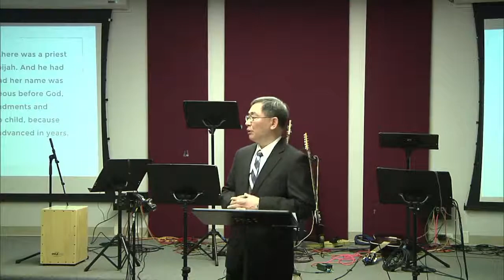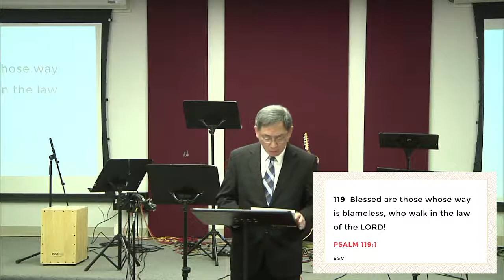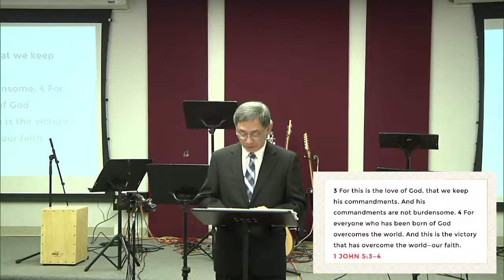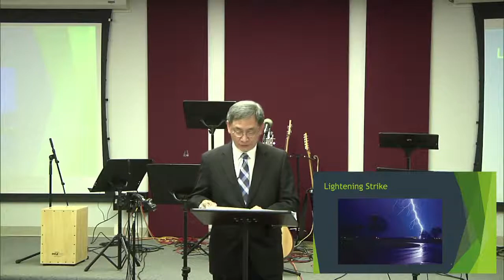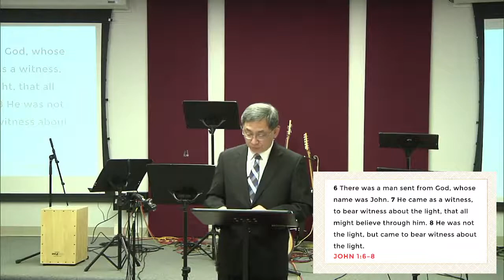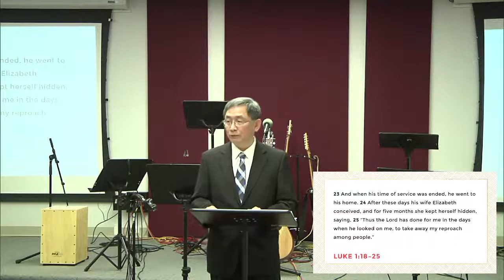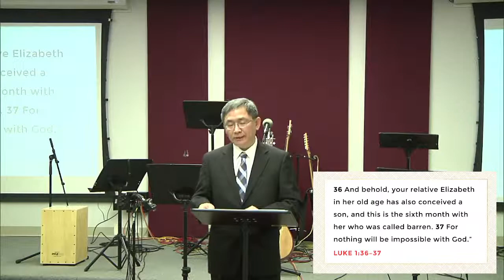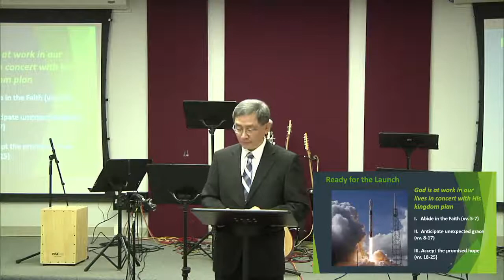Ready for Launch - Peter Chung - December 26, 2021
Recorded sermon from Living Water Evangelical Church's Echo English Worship Service on Sunday December 26, 2021.